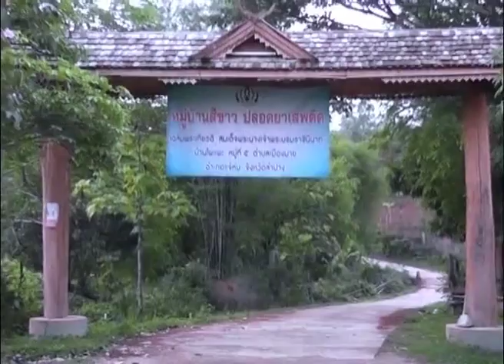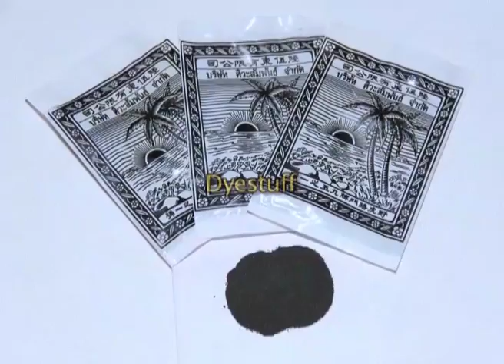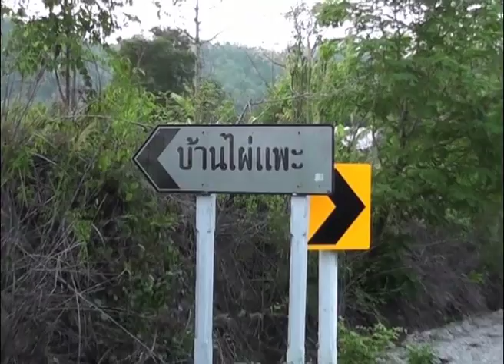Thai Traditional Basketry: Kong Khao Dok (Rice Containers)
In Northern Thailand,  glutinous rice (also known as sticky rice) is consumed as a staple food. Bamboo baskets built to contain cooked rice is an essential item of every households. As time passed, the baskets are transformed from mere functional tools to expressive works of arts. Each community developed their own patterns, with techniques being passed down from generation to generations. Today, Northern rice baskets (called Kong Khao Dok in Northern Thai dialect) are regarded as sought-after collectibles as well as living testaments of Northern Thai artistic wisdom.

This documentary is a part of the "Traditional Crafts Series: Traditional Basketry" documentary, produced by the Department of Cultural Promotion, Ministry of Culture